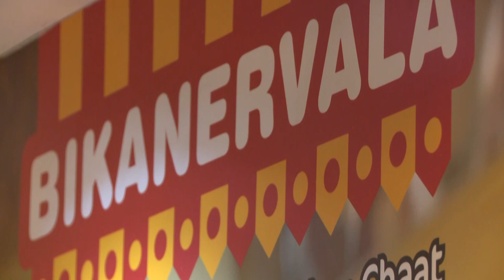Arrow PC Customer Story: Bikanervala gets a tech makeover with Dell VxRailHCI Solution.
Indian sweets and namkeen (savouries) brand Bikanervala gets a technology makeover with Dell VxRail HCI solution. The deployment and migration was done by Arrow PC Network. They discovered how a hyper-converged infrastructure was ideal for their enterprise applications and leverages Dell EMC's VxRail to consolidate their technology environment and cuts costs while improving service quality for customers.
Watch video to find out the challenges, process of implementaion and the final outcome.